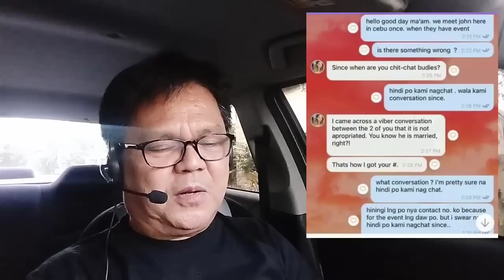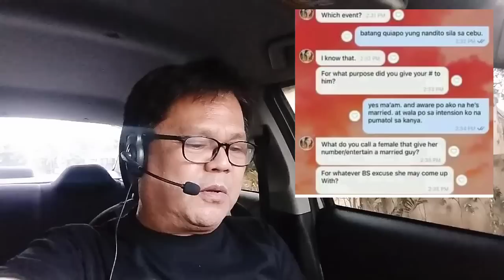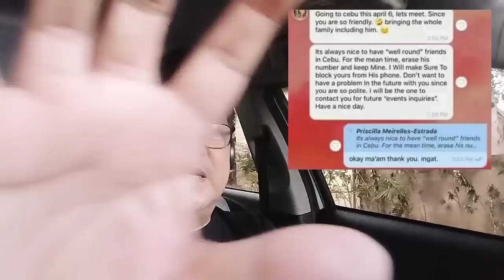CONVO NI PRISCILLA MEIRELLES AT BABAENG UMANOY LUM4NDI KAY JOHN ESTRADA KUMALAT SA SOCIAL MEDIA!